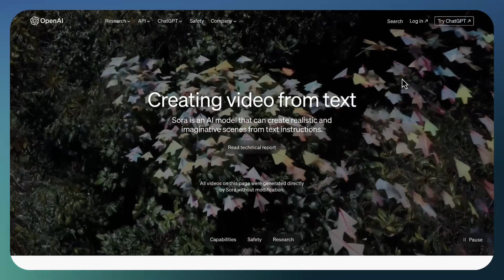OpenAI unveils Sora, game-changing Text to Video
OpenAi has done it again! They are changing the way we look at what AI can do, and this time, they have shocked the world with amazing Text to video. Is this the end of stock footage, animators, and video creators? Or will it open a new way for all of us to create content and learning experiences for students?

Let's have a look at Sora together and see what we can do as AI continues to push us ahead into the future.

Thank you all our Channel members! If you'd like to become a member as well follow this link: